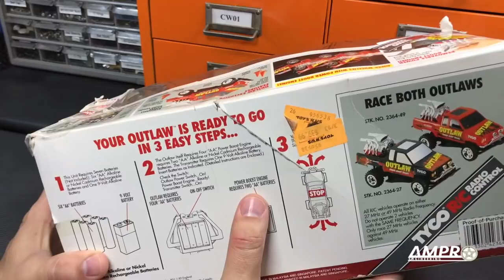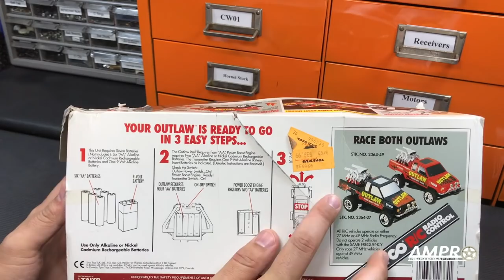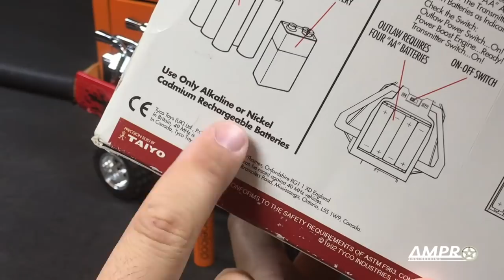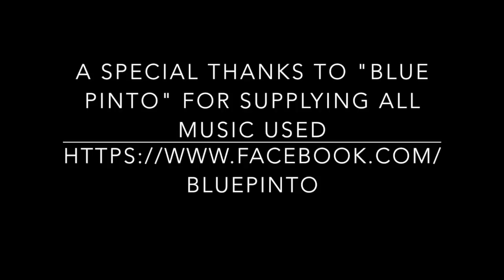e159: Tyco Outlaw - The Buyers Guide